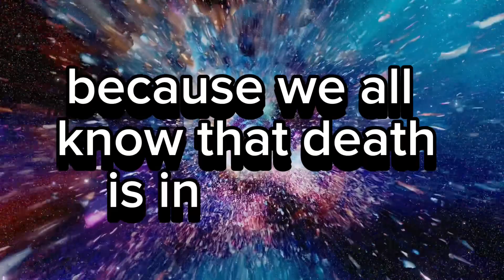DAY 9/30: Death is not a punishment. If it is, then we’ll be punished because we’ll gonna die anyway